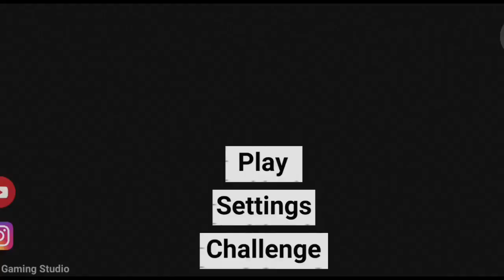All New cheat codes (New update)🤯 ? || Indian bikes driving 3D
All New cheat code(New update)🤯 ?।। Indian bikes driving 3D।। Indian bikes driving 3d।।

all new cheat code Indian bikes driving 3D
All new cheat codes in Indian bikes driving 3d
mustang gt code
supera car code
car showroom update
car showroom cheat code
new car showroom update
new update Indian bikes driving 3D
new update cheat code
gr gaming yt

thumbnail  - @legendgamer-